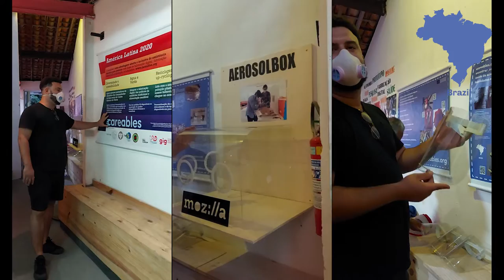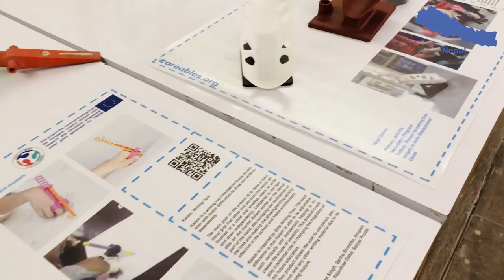Careables Moving Exhibition 2020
Careables Moving Exhibition is a de-central exhibition that took place at Maker Spaces around the world. Careables devices were 3D printed and exhibited, along with Careables core principles and stories from our network
The Moving Exhibition took place in Nepal, Ghana, brazil..etc and is still scheduled to happen in new locations.